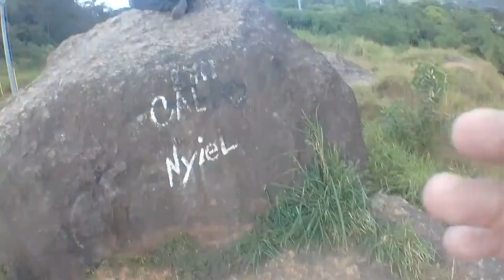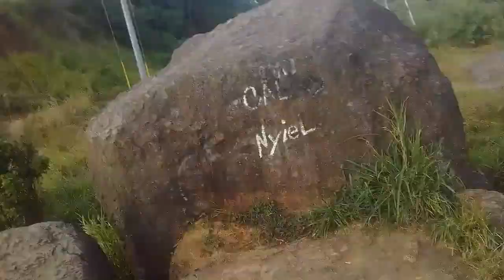May Ganto pala sa Angono Rizal!{Angono Twin Hills}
Tambayan sa twin hills Angono Rizal. 😁👌🏻

Mula dito matatanaw nyo ang laguna lake,Art sector at Mt.Tagapo at buong Angono Rizal
Pinaligiran naren sya ng Mga Damo kaya mahangin at maganda ang Simoy Ng hangin
Sikat naren tong lugar nato dahil sa mga mananayaw at mag Jowa gusto sana namen umakyat sa Tangke kaso puro bobwired
Di lang sa taas pati naren sa hahawakan
At ayon share lang namen.

upload ko